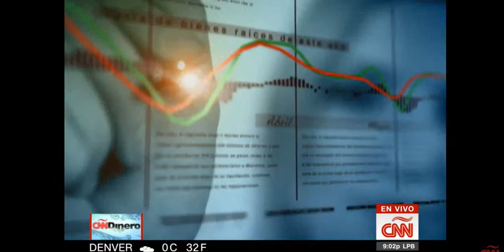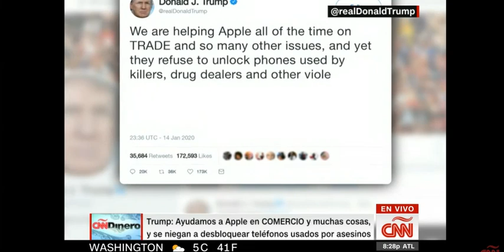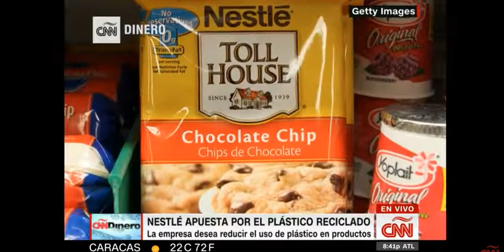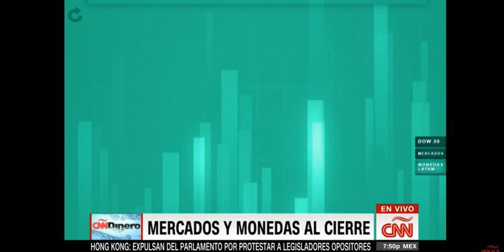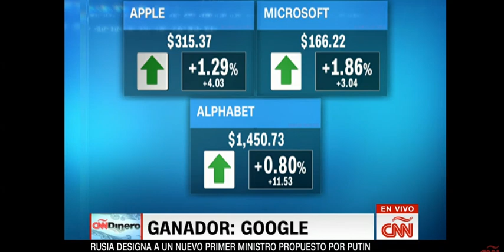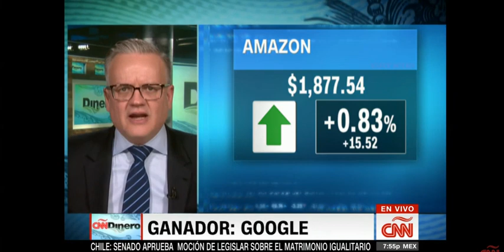CNNDinero. Jueves, 16 de Enero de 2020 con Xavier Serbiá.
Acuerdo EE.UU. - CHINA: Latinoamérica gana o pierde?. Capitalismo en EE.UU. beneficia a todos?. Privacidad vs. seguridad: El caso Apple. Clix: Los humanos artificiales de Neon.